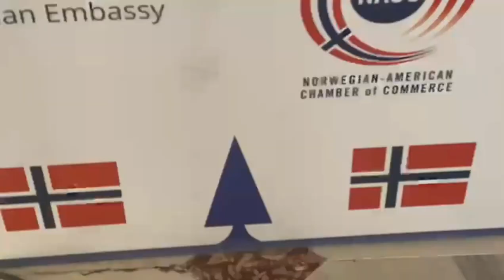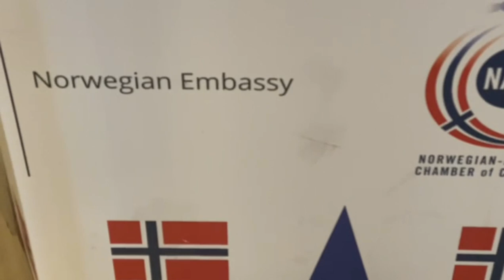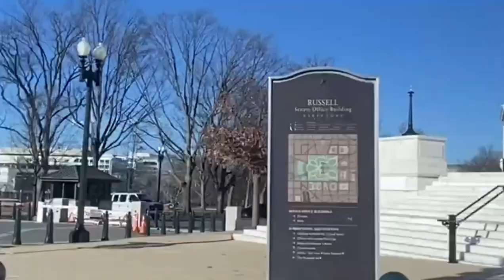Places you should visit in Washington DC | Where to go in US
Washington monument
The White house
Lincoln memorial
National mall
United states capitol
Thomas jeffeeson memorial
Statue of liberty
Mount Rushmore National
National Gallery of Art
Museum of art
Lirary of congress
Supreme court
National portratot Gallery

washington monument,visiting washington dc,national mall,white house,things to do in washington dc,washington dc attractions,united states,national air and space museum,washingtion dc travel guide,things to do in dc,what to do in washington dc,washington dc travel tips,dc travel guide,district of columbia,washington dc travel,washington d.c.,lincoln memorial,top 10,washington attractions,asylum seekers,migrant bus,greg abbott,kamala harris,wolters world,travel advice,tourist attractions,travel vlogger,honest travel,george washington,washington d.c. travel guide,top 10 washington dc,top 10 things to do in washington dc,washington dc city guide,washington dc city tour,washington dc top 10 attractions,things to know before you visit washington dc,washington dc vacation travel guide,washington dc visiting places,planning a trip to washington dc,best time to visit washington dc